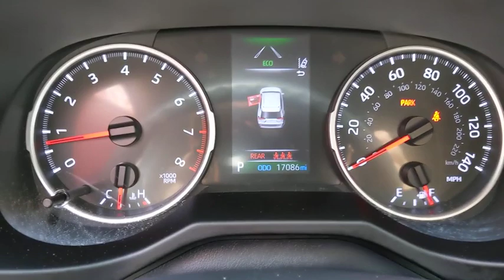2019 Toyota RAV4 Orange County, Garden Grove, Westminster, Santa Ana, Anaheim, CA R020797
Midnight Black Metallic Used 2019 Toyota RAV4 available in Garden Grove, California at Toyota Place. Servicing the Orange County, Garden Grove, Westminster, Santa Ana, Anaheim, CA area.

Toyota Place
9670 Trask Ave

Certified. RAV4 Clean CARFAX. Black Odometer is 9600 miles below market average! 26/35 City/Highway MPGToyota Details:* Vehicle History* Transferable Warranty* Roadside Assistance* Powertrain Limited Warranty: 84 Month/100,000 Mile (whichever comes first) from TCUV purchase date* Limited Comprehensive Warranty: 12 Month/12,000 Mile (whichever comes first) from certified purchase date. Roadside Assistance for 1 Year (for Toyota Certified Used Vehicles program), Limited Comprehensive Warranty: 12 Month/12,000 Mile (whichever comes first) from certified purchase date. Battery Warranty 8 years/100,000 miles (whichever comes first) from original date of first use when sold as new. Fuel Cell Vehicle Warranty 8 years/100,000 mile (whichever comes first) on key fuel cell components. Roadside Assistance for 1 Year (for Toyota Certified Used Hybrids program)* Warranty Deductible: $50* 160 Point Inspection (for Toyota Certified Used Vehicles program), 174 Point Inspection (for Toyota Certified Used Hybrids program)Awards:* 2019 KBB.com 10 Best SUVs Under $30,000 * 2019 KBB.com 10 Favorite New-for-2019 Cars * 2019 KBB.com Brand Image Awards * 2019 KBB.com Best Resale Value AwardsCall today and ask for our Sales Managers. ALL ADVERTISED PRICES EXCLUDE GOVERNMENT FEES AND TAXES, ANY FINANCE CHARGES, ANY DEALER DOCUMENT PROCESSING CHARGE, ANY ELECTRONIC FILING CHARGE, AND ANY EMISSION TESTING CHARGE.